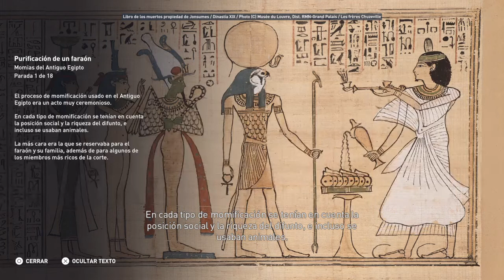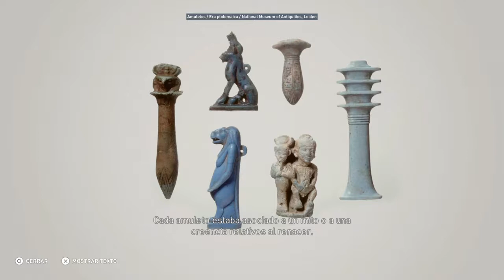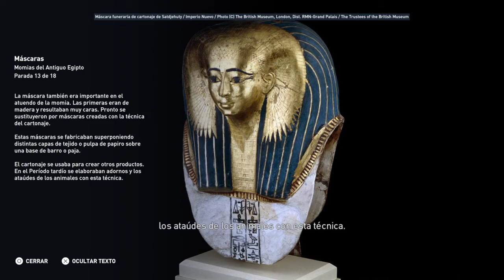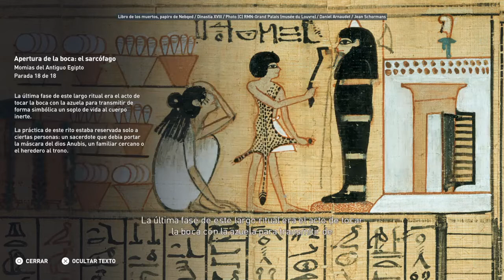Momias del antiguo Egipto en "Assassin's Creed® Origins" (Modo descubrimiento)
MODO DESCUBRIMIENTO: Momias del antiguo Egipto en "Assassin's Creed® Origins"

Preguntas didácticas:
a) ¿Por qué buscaban extirpar todos los órganos de los difuntos?
b) ¿Cómo extirpaban los órganos?
c) ¿Quienes aparecen representados en los vasos canopes? ¿Qué deidades protegían cada uno de los órganos?
d) ¿Para qué se usaba el natrón?
e) Las joyas que se entretejían en los vendajes, ¿qué sentido tenían?
f) ¿De cuántas fases constaba el proceso de "Apertura de la boca"?
g) Define los siguientes términos: Libación, terebinto, lino, canope, natrón